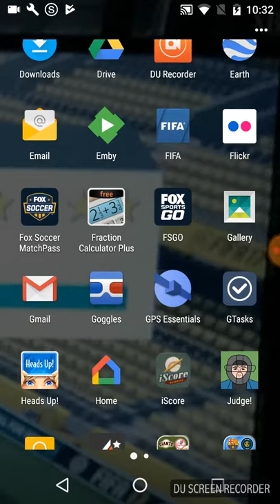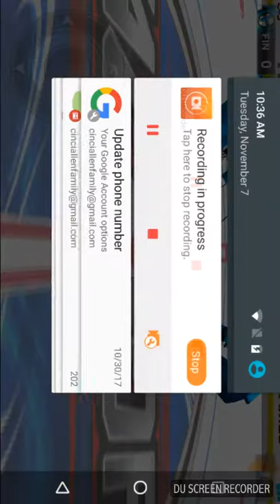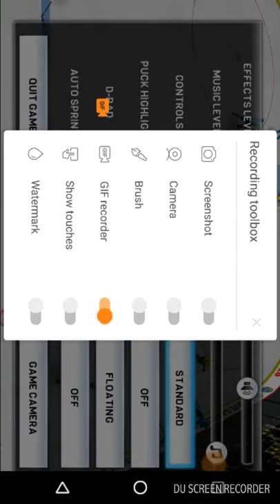Hockey game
Playing Matt Duchene hockey